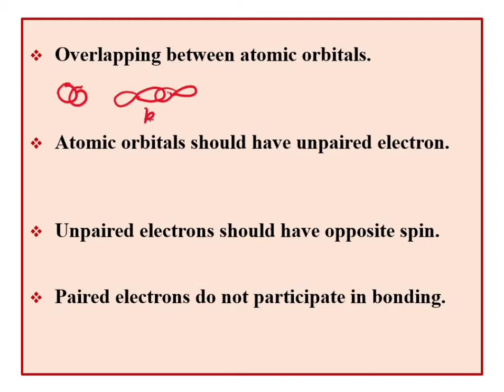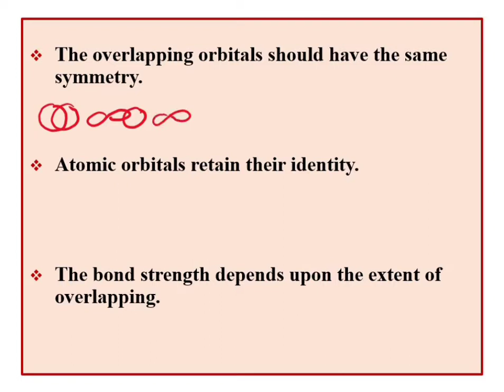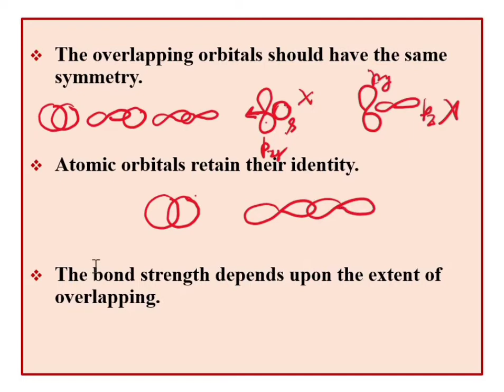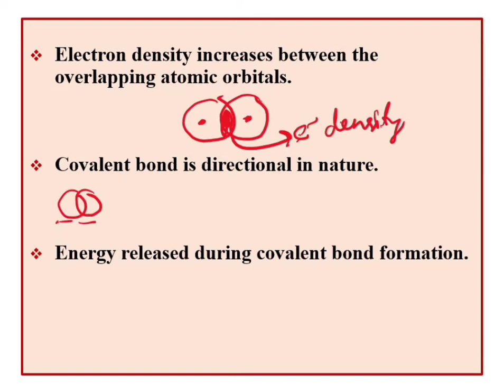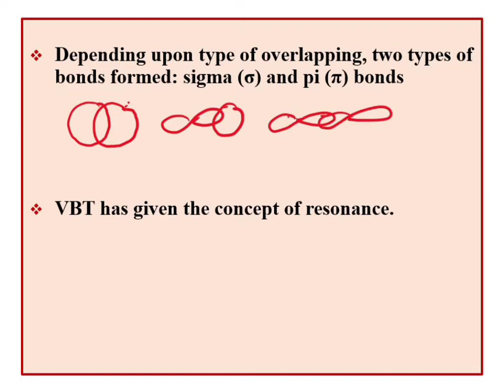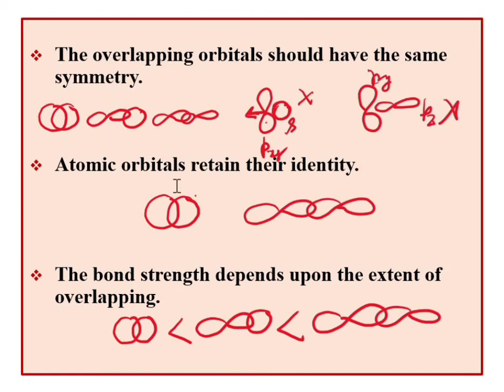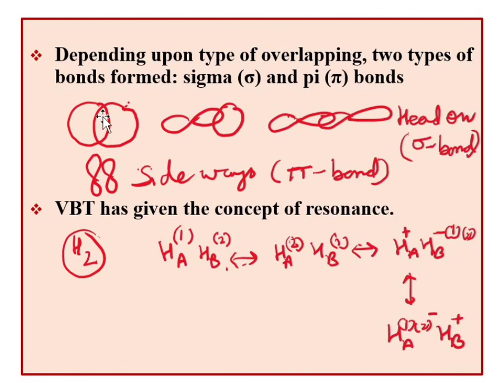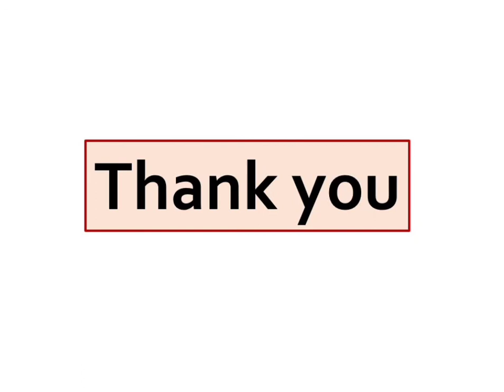Chemical Bonding, Part 3,Valence Bond Theory, Pauling-Slater VBT by Dr Geeta Tewari 11, 12, B Sc